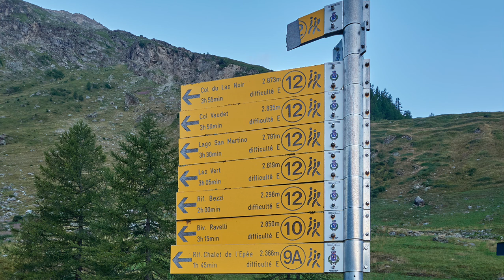Col Vaudet et col du Lac Noir, randonnée en vallée d'Aoste dans le Valgrisenche, GoPro Hero 12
Le Valgrisenche je le fréquente principalement l’hiver pour parcourir les belles classiques de ski de rando telles que le Sigaro, Arpe Vieille, Mont Forciaz, Becca di Tos, et bien d’autre encore….

L’été et propice aussi à de belles randonnées comme la Pointe Rabuigne, les Quatres Dents, le col de Tzaboc etc…etc…La vallée du Rocher Blanc (Vaudet) m’était inconnue, c’est chose faite dorénavant avec en bonus la découverte du col du lac Noir qui lui est parallèle. Pour y parvenir il faut s’affranchir de la longue piste menant au beau refuge Bezzi et franchir une tout aussi longue traversée exposée avant de parvenir dans ces longs et beaux vallons suspendus, sauvages et minéraux…

*Mes Caméras :
-Gopro Hero 12
-Insta 360 On X2

* Mes appareils photos :
- Sony RX10 IV
-Sony RX 100 VII